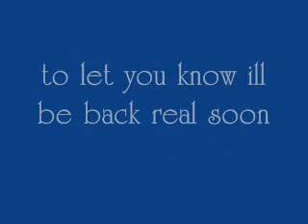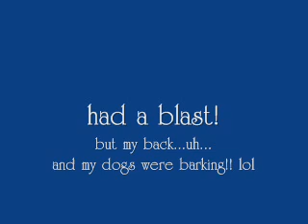09 HAIRstory - MYstaycation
be back real soon